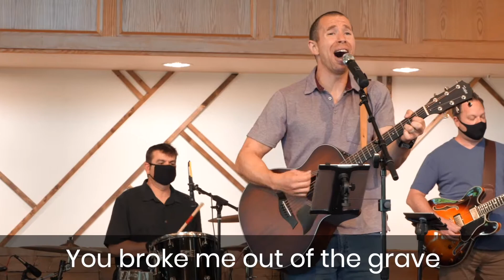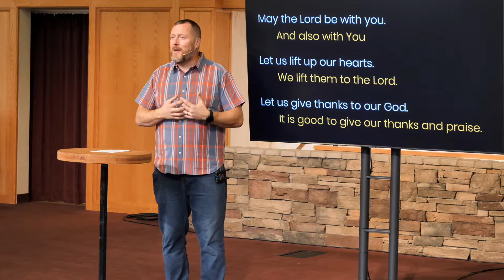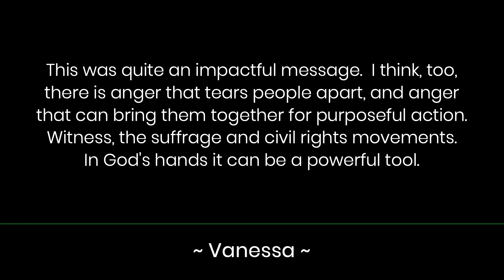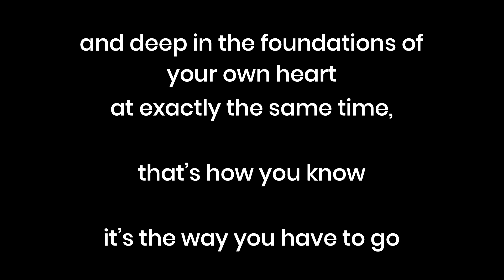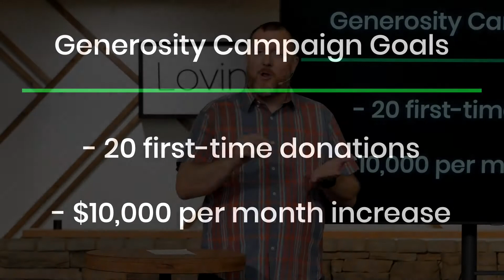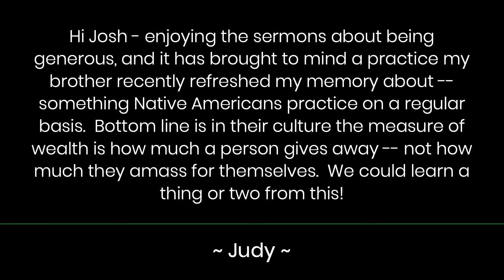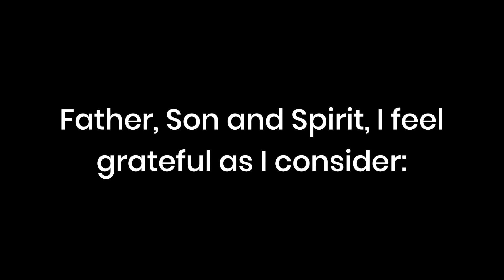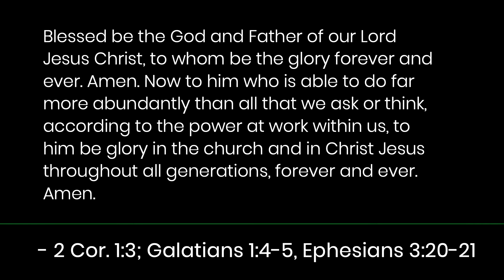week 6: "A liturgy of Gratitude" (A Generous Life)